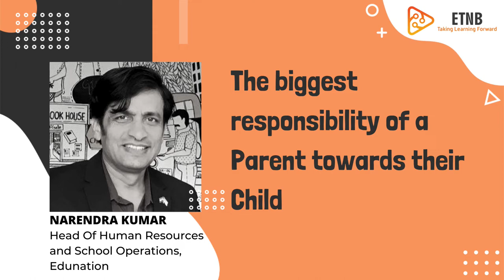The biggest responsibility of a Parent towards their Child I Samvad 13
The pandemic robbed many children of the holistic experience that students need in the growing years. Hence, it becomes crucial to create a similar experience in online teaching.

✒️ Our panelist Narendra Kumar, Head of Human Resources and School Operations, Edunation, talks about resting an environment of trust and listening where a child can effectively communicate their concerns. The environment is not built through blackboards but through actions.

📍  He shares ways on how parents can effectively communicate with their students. He also mentions examples of how parents can play the role of a counselor above just being a breadwinner at home. He shares a three-step process that works great for a better emotional connection with them.

📍Listen to Narendra talk about the biggest responsibility that parents and teachers have towards their children and ideas on how they can achieve success in it.